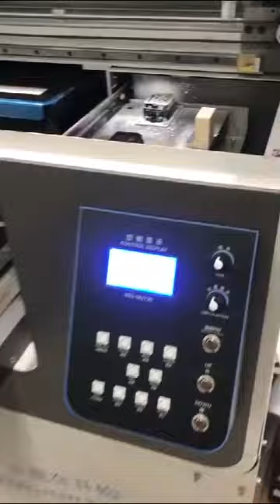COLORSUN A3 automatic DTG printer flat T-shirt printer 2022